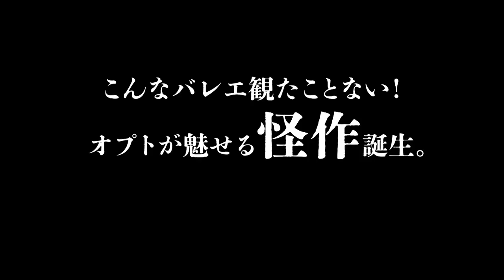K-BALLET Opto『プラスチック』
K-BALLET Opto「プラスチック」最新トレーラーが到着！
地球環境に多くの影響を与える「プラスチック」をテーマに、どのような作品が出来上がるのか！トレーラーでは、表参道で回収され実際に本番で使用される10,000本のペットボトルの洗浄シーンを一部公開しております！どうぞお楽しみに。

『ペットボトル迷宮』
振付・演出：アレッシオ・シルヴェストリン
出演：ジュリアン・マッケイ @julianmackay / 飯島望未 @nozo0806 / 日髙世菜 @senahidaka / 堀内將平 @shoheihoriuchi / 成田紗弥 @saya.narita

『ビニール傘小町』
振付・演出：渡辺レイ @rewatan
出演：白石あゆ美 @shiro_ayu / 石橋奨也 @shoya_ishibashi / 山本雅也 @masayamamoto817 / 小林美奈 @mina.kobayashi_official / 杉野慧 @kei.sugino

日時：2023年1月8日(日)12:30 / 16:30
1月9日(月祝)12:30
チケット料金：3,000円~9,000円
会場：神奈川芸術劇場‹ホール› @kaatkanagawa